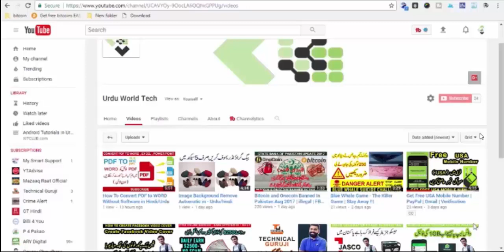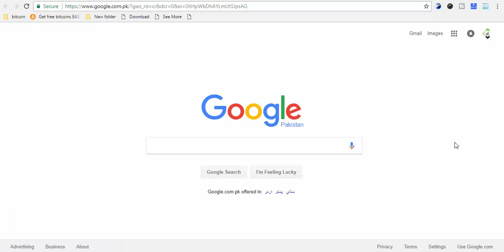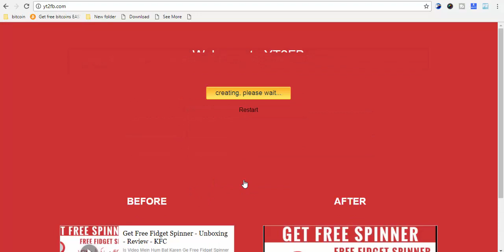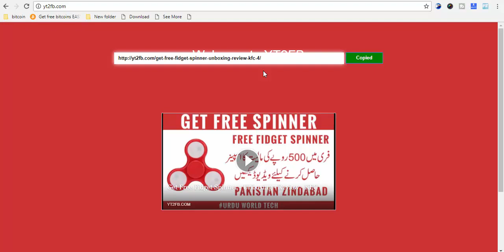How To Make Large Youtube Videos THUMBNAIL When Shared on Facebook - Increase Youtube Video Views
Aj Ki Video Mein Hum Bat Karen Ge THUMBNAIL Ke Bare Mein Ke Youtube Ki Video Jab Facebook Pe Share Karen To Large Videos THUMBNAIL Kese Banain Or Apne Videos Ke Vews Kese Increase Karen.

Creating larger YouTube thumbnails for Facebook

It is so frustrating when you post your YouTube video on facebook and they just don't appear the way you want.
The worst bit is when someone wants to view this post on a mobile device. The big play button covers the entire thumbnail and your original content stays hidden under it. Most of the time people just ignore such posts and just scroll up/down to the next more appealing content.

Information Videos

The MOTOROLA Razr is Back! After 18 Years In New Looks - 2018

New Whatsapp Business | New Verify Mark on Your Whatsapp Account 2017

Twitter Update 2017 - How To Tweet Bookmark - Save For Later

Sar e Aam - Join Sar-e-Aam Team To Serve Pakistan - Join With Iqrar Ul Hassan Team

How to Email Large Files with Gmail, Yahoo, Hotmail

How To Remove Background Noise From Audio | Audio Editing in Hindi / Urdu

iPhone 8 Plus Blast ??? iPhone 8 Problems

How to Colorize a Black and White Photo Without Photoshop

How To Watch Live TV On Your Laptop Computer Android Hindi / Urdu | Live Channals | Pakistan | India

CAREEM VS UBER !!! Which car is better in Pakistan ??? | Book Your Ride

Daewoo Cab App ? How to Book Daewoo Cab | Karachi | Lahore | Islamabad

How To Use Careem App Step By Step Guide In Urdu / Hindi | Texi | Ride | Refer

How to Log out From Facebook Messenger in Android / iPhone

How To Create Your Own App For Free In Just 5 Min | Android | ios | Windows | Blackberry | iPhone

How To Make Professional Logo in Hindi / Urdu | No Need Software | Vectorize | High Quality | Brand

iPhone X Vs 8/8+ Reviews In Hindi | iPhone 8 | iPhone 8 Plus | iPhone X | Apple Watch 3

How to Install Android Apps on Laptop Pc & Mac hindi / urdu | Bluestacks | andy

What is Bitcoin? How to Mine Bitcoin? Any Good? | Explined in Hindi

What is Sarahah App & Fraud With Peoples In Hindi | PlayStore | Download | Rafay Baloch

How To Install And Download Drivers For All Laptop / Pcs | DriverPack Solution [Hindi / Urdu]

How To Make Intros App For Youtube Videos | App | Android | Free

How to get a FREE Master Card - Debit card Hindi | PayPal | Amazon | Ebay | VCC